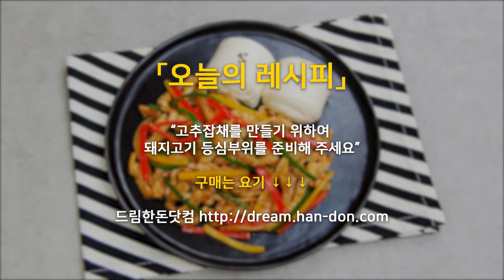쫄깃쫄깃 아삭아삭 한돈 고추잡채 만들기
남녀노소 모두가 좋아하는 쫄깃쫄깃 아삭아삭
한돈 고추잡채 만들기! ^(00)^~